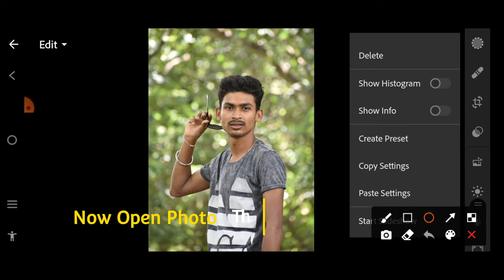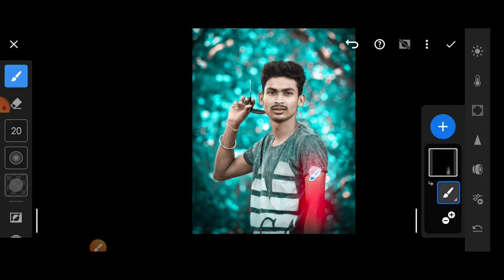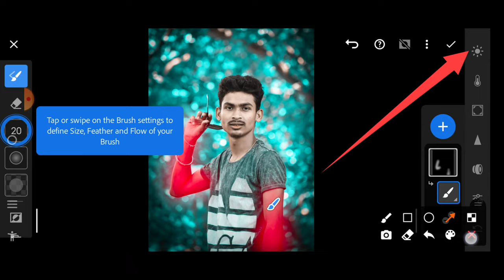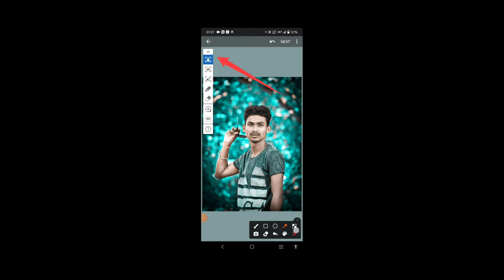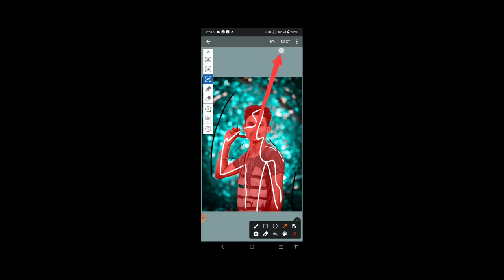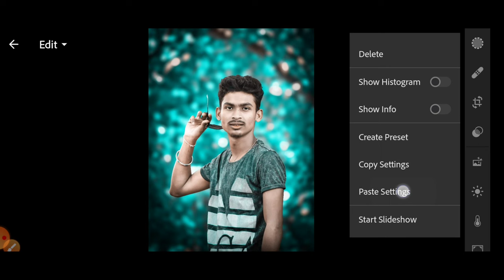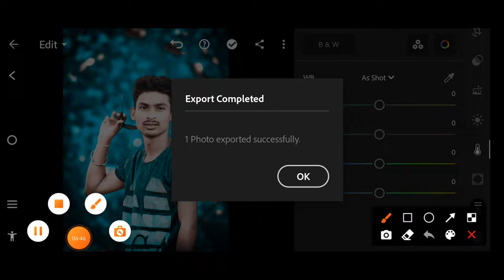Lightroom White Face Background Colour Change Photo Editing | Lightroom Free Preset Download 2022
lightroom best background colour change preset download free || how to edit photo background in lr

lightroom dark blue tone photo editing || blue and dark effect lightroom || lightroom photo editing

Download Unlimited Presets

Download Lightroom Top 3 Presets

Password (001100)

MY ALL PHOTO EDITING APPS

🔴 Instagram ID 🔴

Lightroom Unlimited Presets Download Free
Free Preset Download Lightroom